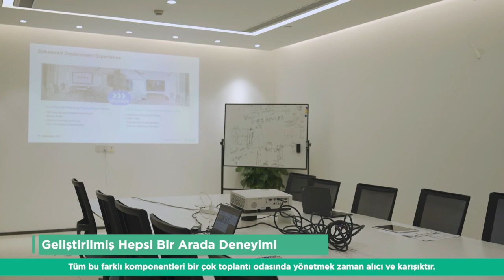🚀 Video Konferans Toplantılarınızda Beyaz Tahta Deneyimini Yealink MeetingBoard 65 ile keşfedin.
Toplantı odanızdaki karmaşayı ortadan kaldırın. All in one çözümlerin zamanı geldi.

🔹 Akıllı Özellikler: 65 inç dokunmatik ekran, 4K kamera, mikrofon dizileri, hoparlörler ve Microsoft Teams entegrasyonu ile donatılmıştır.

🔹 Yüksek Performans: Android 10 işletim sistemi ve 8 çekirdekli yüksek performanslı yonga seti, maksimum performans sağlar.

🔹 Uzaktan Erişim: Evden veya saha dışından çalışanlar için basit kurulum ve uzaktan entegre yönetim özellikleri sunar.

🔹 Yaratıcılığı Artırın: MeetingBoard’ın duyarlı ekranı ve birinci sınıf mürekkep oluşturma işlevi, yaratıcı özelliklerle doludur.

Yealink Hakkında;

2001’den beri VoIP teknolojisine öncülük eden Yealink, zarif tasarımı, ileri teknolojisi ve düşük enerji tüketimiyle telefon kullanım alışkanlıklarını değiştiriyor. 140 ülkede en çok tercih edilen SIP telefon üreticisi olan Yealink, geniş ürün yelpazesiyle kurumların tüm IP telefon ihtiyaçlarına cevap veriyor. Yealink bugün pek çok ülkede pazar lideri olan, tüm dünyada saygıyla karşılanan ve en çok tercih edilen IP Telefon üreticisi durumundadır.

Düzenlendi · 1g

Bircom, müşterilerinin ihtiyaçlarına ve amaçlarına ‘iyi teknoloji’ deneyimi ile kavuşmasını hedefliyor. 50 yıllık deneyimi ile ürün ve hizmeti birlikte sunan Bircom, güçlü organizasyon yapısı ve 80’den fazla genç çalışanı ile net, çözümcül ve verimli şirket kültürünü merkezine koyuyor.
Bircom, tüm bu süreçlerini ISO 10002 müşteri deneyimi standartları ile esnek, objektif ve tarafsız bir şekilde oluşturuyor. Müşterilerinin kişisel verilerinin gizliliğine saygı duyuyor.
Bircom, kendi alanında teknoloji lideri olan 2n, Audiocodes, Synway, EPOS, Dahua, Yealink ve Teltonika gibi dünyaca ünlü markaların Türkiye distribütörlüğünü yürütmektedir. Ayrıca 2020 yılından itibaren toplantı çözümlerinde lider olan Zoom’u da temsil ettiği markalar arasına eklemiştir. Kulaklık, IP telefon, IP Santral, Ağ & Modem, GSM Terminal (FCT), VoIP Ağ Geçidi & SBC, Konferans Sistemleri, Asansör Çözümleri, Akıllı Ev Sistemleri ve Yazılım Ürünleri gibi kurumsal teknoloji çözümlerini de en yüksek müşteri memnuniyetiyle sunmaktadır. Temsil ettiği küresel markaların ülke çapında dağıtım, lokalizasyon, eğitim, kurulum ve satış sonrası hizmetleri Bircom tarafından başarıyla sürdürülüyor. Bircom, sahip olduğu güçlü satış kanalları üzerinden seçkin iş ortakları ile markalarının her yerde erişilebilir olmasını da sağlıyor.
Bünyesindeki inovasyon merkeziyle bilişim alanında da çalışmalarını sürdüren Bircom, en hızlı büyüyen teknoloji şirketlerinin sıralandığı Deloitte Teknoloji Fast 50 Türkiye Programı’nda 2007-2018 yılları arasında 8 kez listelenmiş, Avrupa ve Ortadoğu-Afrika bölgesinde ‘En Hızlı Büyüyen Teknoloji Şirketleri’ listesinde de birçok kez yer alarak uluslararası başarısını da tescil etmiştir.